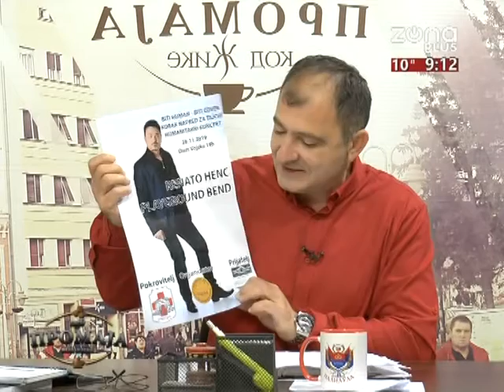KAFE PROMAJA 26 11 2019